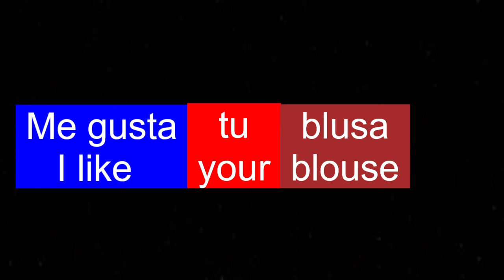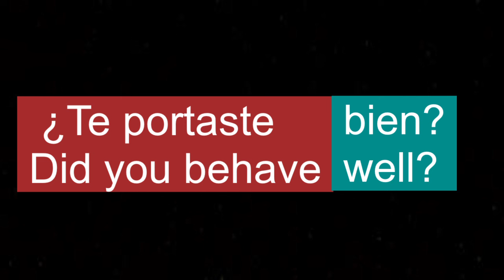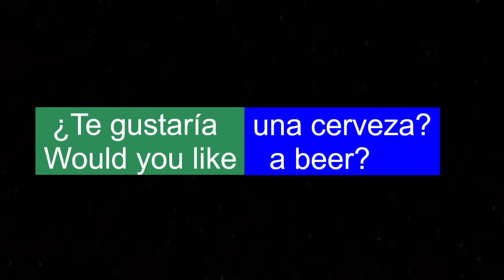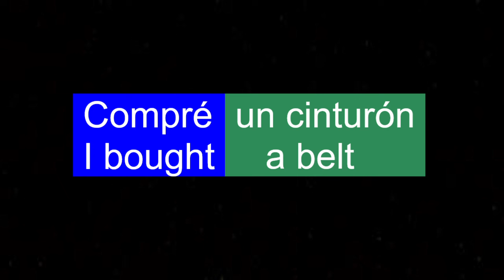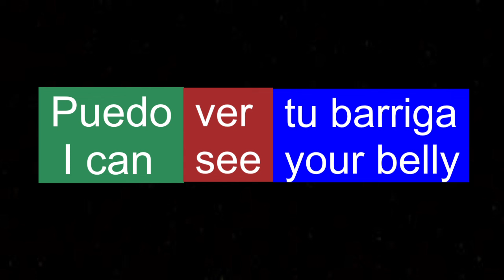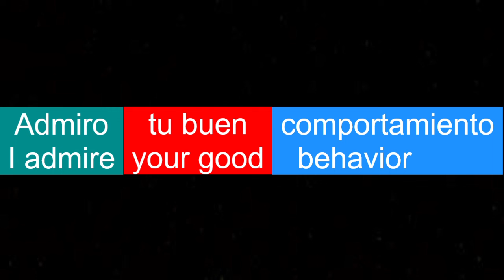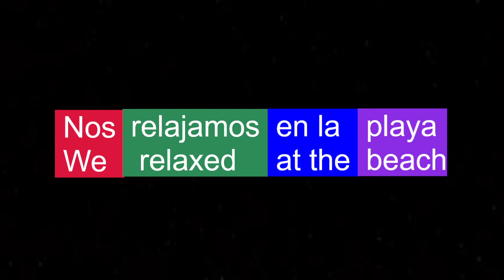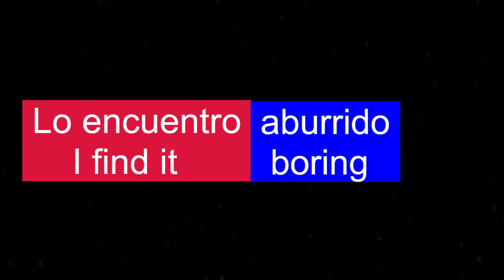20 Frases En Ingles - Aprender Ingles